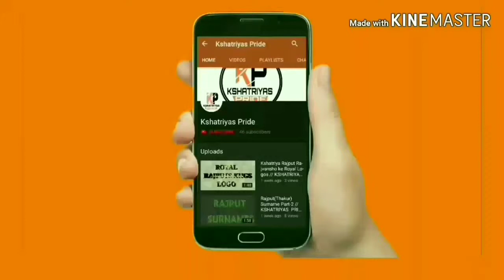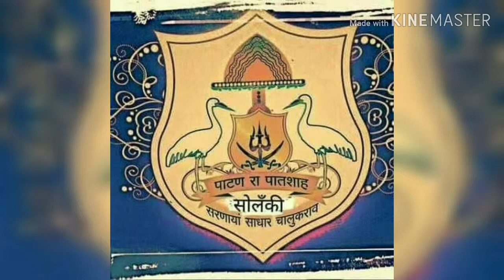Some Rajput (Thakur) Dynasty Logos // KSHATRIYAS PRIDE //